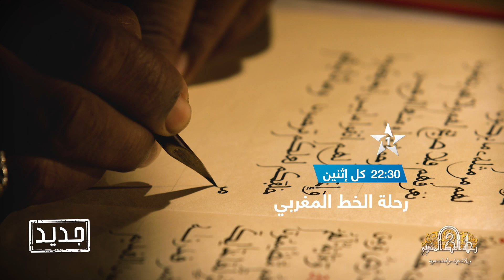إعلان الوثائقي - رحلة الخط المغربي على الأولى - كل إثنين على الساعة 22.30